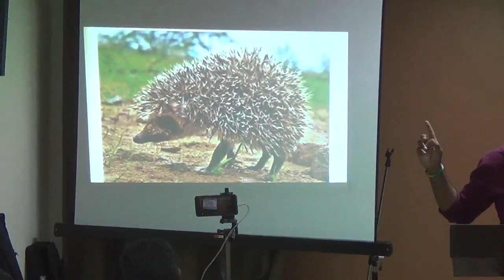26 02 2020